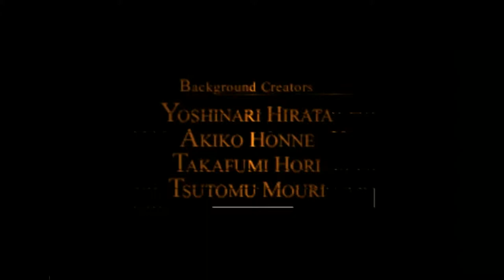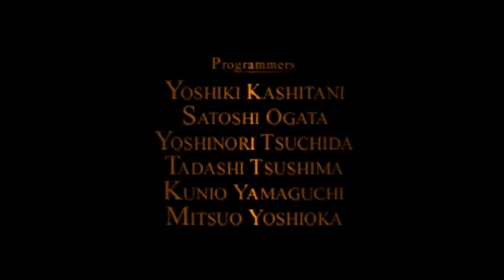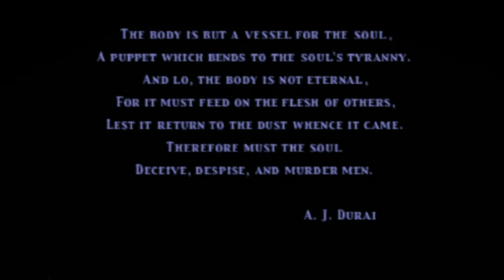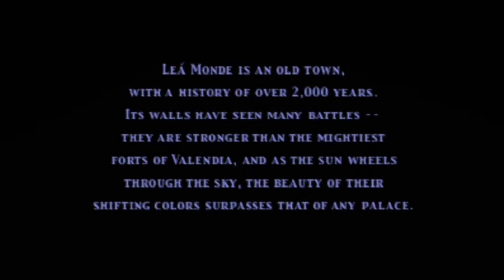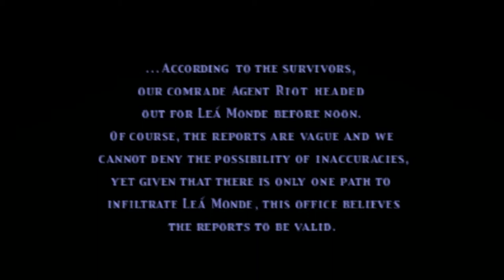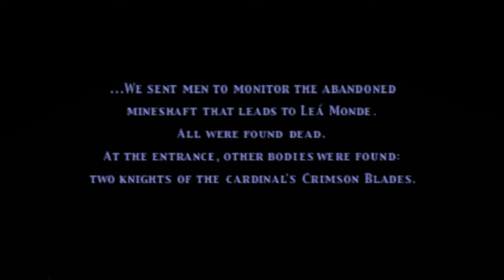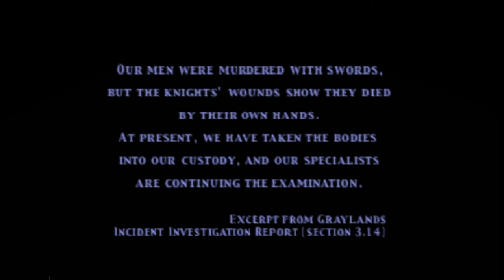Vagrant Story - 02 Prologue Duke Bardorba's Manor & BOSS Wyvern